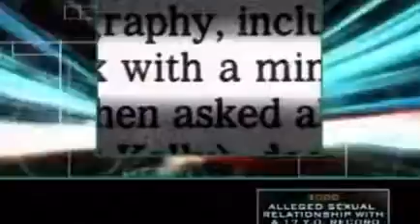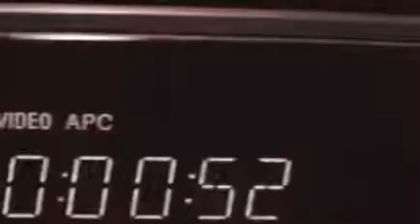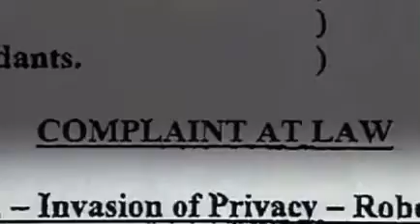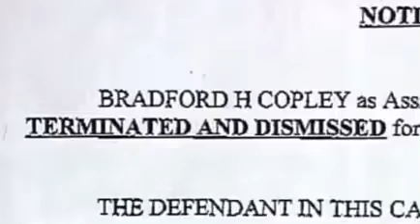Part2 Recap Of Rkelly’s 2008 Chicago Trial, Same Agenda 2022, Media Attack, Overwhelm Public Opinion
All Commentary On JUSJASSONLY YouTube Channel Is For Entertainment and Educational Purposes Only!
All Commentary On JUSJASSONLY YouTube Channel Is Under The Copyright Section 107, Of The Copyright Act 1976 FAIR USE, allowance is made for purposes such as criticism, teaching, researching, news reporting, speculation, opinionated commentary, comments, reaction video’s, parody, scholarship!
All Views And Opinions Expressed On JUSJASSONLY YouTube Channel Do Not necessarily reflect the guests nor the host(JUSJASSONLY) All Commentary On JUSJASSONLY YouTube Channel Is Alleged, In my own opinions, and from my own research!